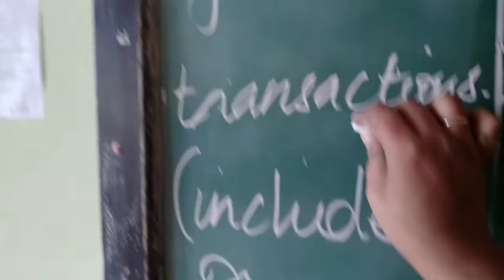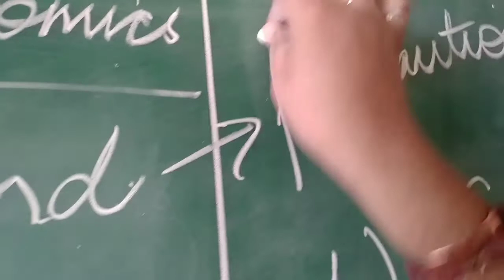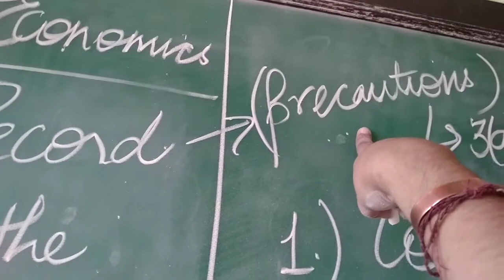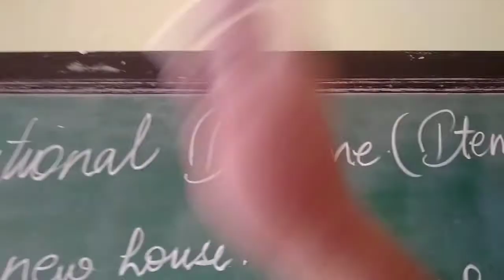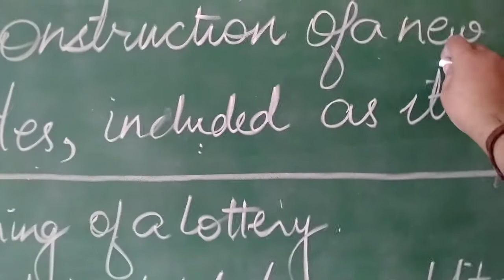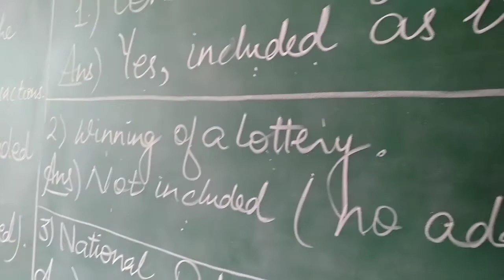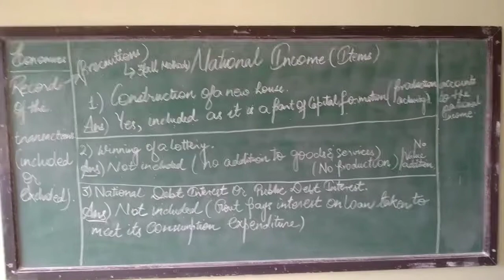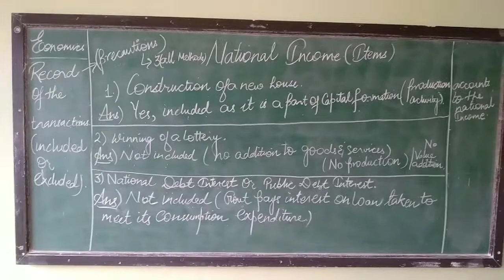National Income: Transaction Treatment (1)